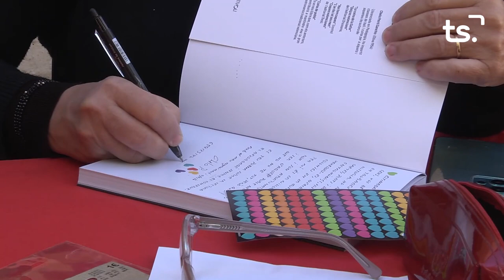MERCAT NADAL ACCO OLIVA - 2023-12-17